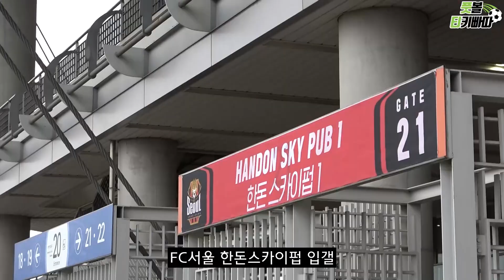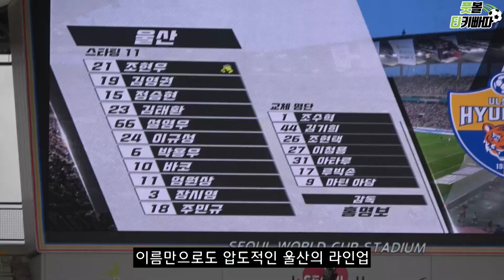울산현대를 맞이한 FC서울의 팬의 감정 변화..ㄷㄷㄷ (ft.최철원)｜K리그1 FC서울 vs 울산현대 직관 VLOG | FC서울 한돈 스카이펍 이용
[풋볼티키빠따] K리그1에서 2연승 중인 두 팀, FC서울과 울산현대가 만났습니다. 상위권 도약을 위해 꼭 이겨야만 하는 서울과 울산의 대결 승자는 누구일까요?!